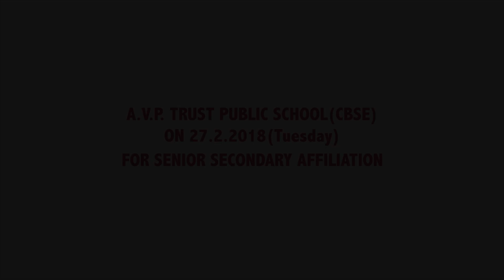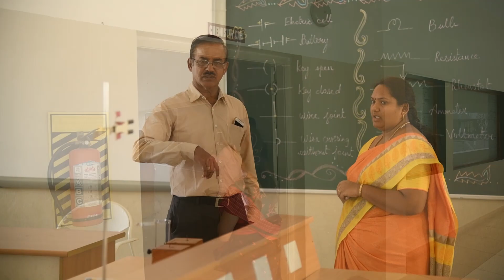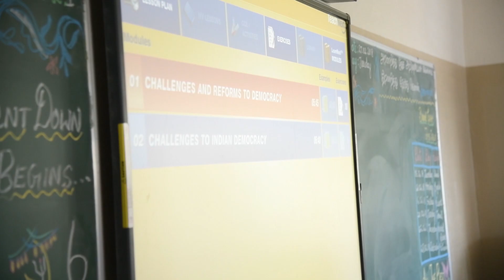A. V. P. Trust Public school, Tirupur(CBSE). Senior secondary upgradation inspection..